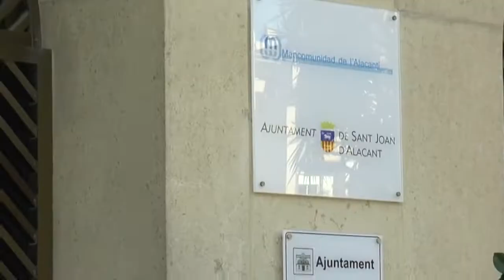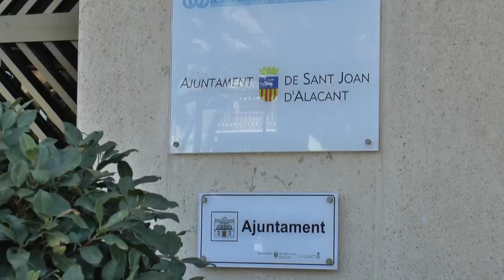Festival de Cine de Sant Joan d´Alacant del 7 al 14 de Mayo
Las proyecciones serán de acceso público entre el 7 y el 14 de mayo en el Auditorio Casa de Cultura de Sant Joan d´Alacant, excepto el viernes 13 que tendrá lugar en el Centro de la Juventud de Sant Joan d´Alacant con aforo limitado, previa reserva por correo electrónicos.